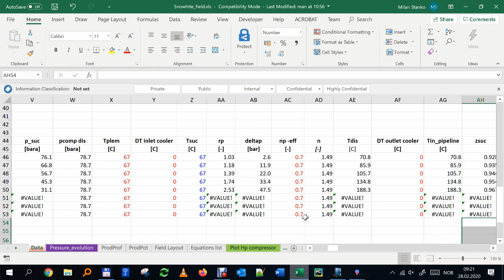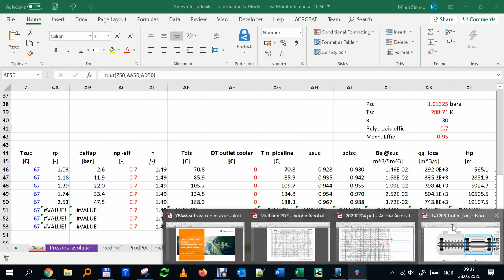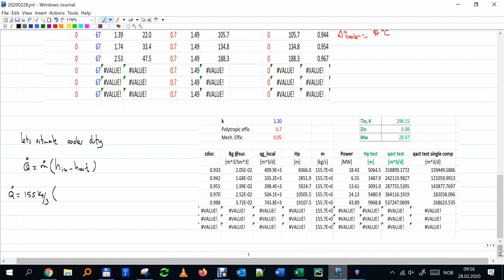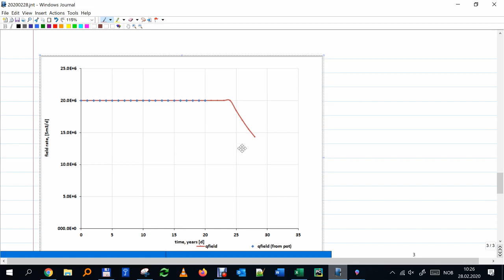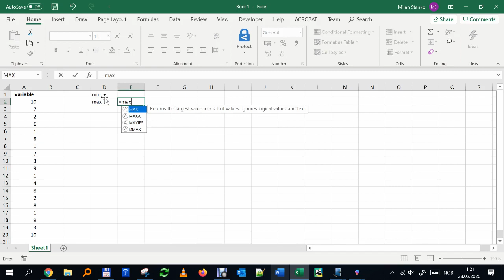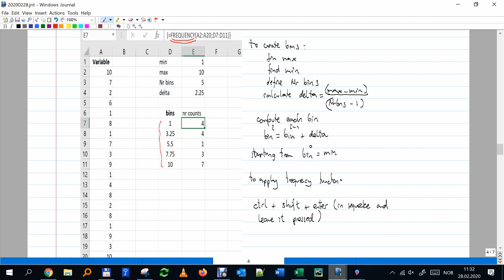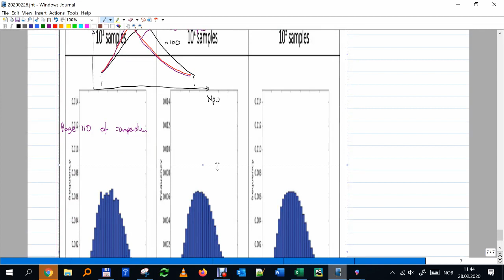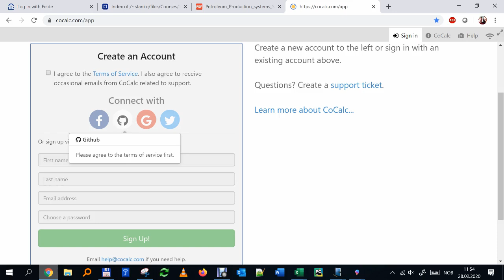subsea dry gas compression (cont), uncertainty management